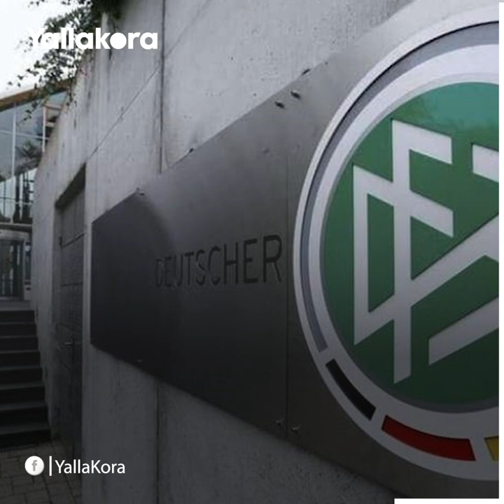لماذا ارتدت ٦ منتخبات قمصان لا تحمل ألوان أعلام بلادهم؟